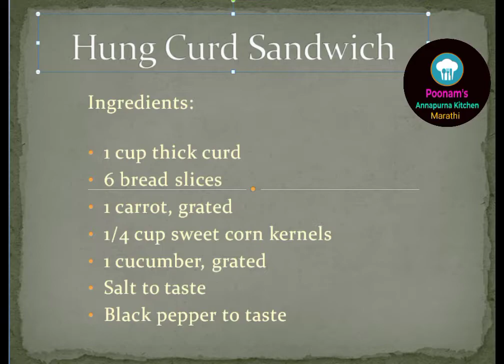Hung Curd Sandwich/Dahi Sandwich/Healthy Breakfast Recipe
Hung curd sandwich is a quick , easy and filling breakfast recipe. These delicious cold sandwiches are loaded with healthy goodness of vegetables and protein rich curd. The stuffing of the sandwich is made using colorful veggies , mixed with spiced yogurt/ thick curd. As this sandwich is not grilled or heated , it is a cold sandwich and perfect for Summers.

The Hung Curd sandwich remain fresh for 3-4 hours and can be packed in kids lunch box or served as an after school snack. As it is low in calories, it can be be enjoyed by all age groups. Involve your kids in making this no cook recipe for the added fun. Serve the sandwich plain or with some juice or milk shake. These hung curd sandwich can also be served as starters for kids play date, birthday , and summer parties.

Hi, this is Poonam Bachhav, and I welcome you all to my food channel where Health meets Taste. Here you will find healthy delicious recipes from both Indian and International Cuisine, that are tried and tested , easy-to-make and are made using fresh easily available ingredients.